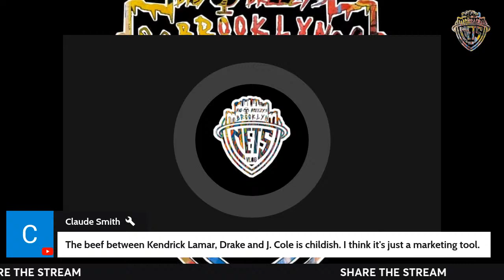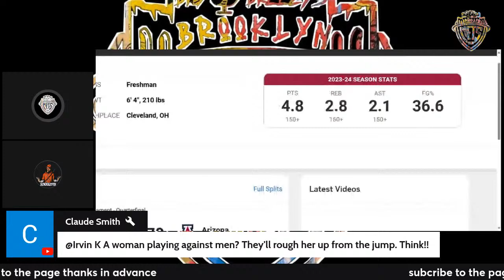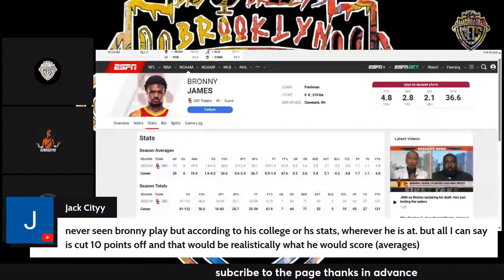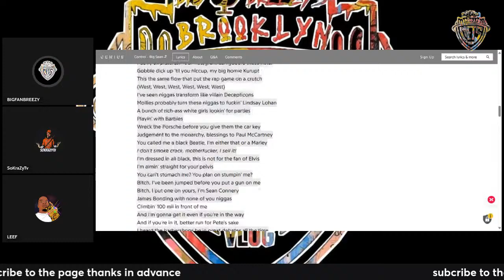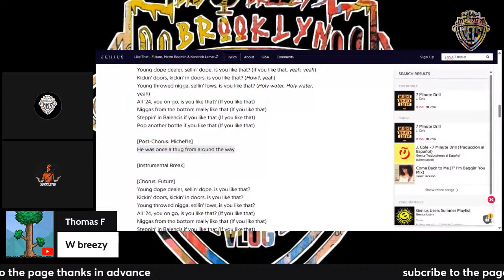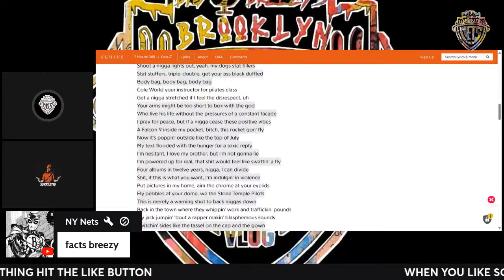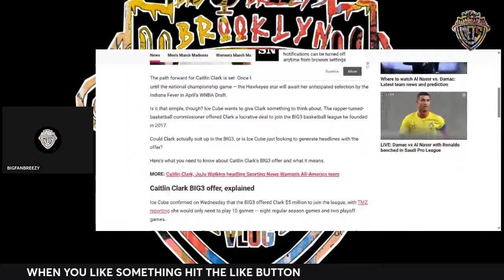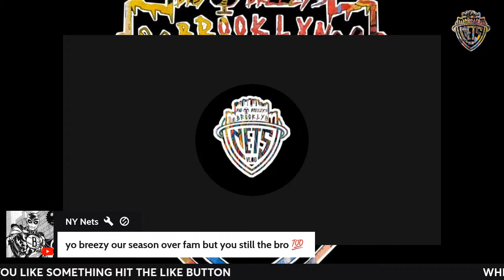NETS vs. Pistons PRECAP/Bronny entering draft/Earthquake/J.Cole responds to K. Dot/ Ice cube offer